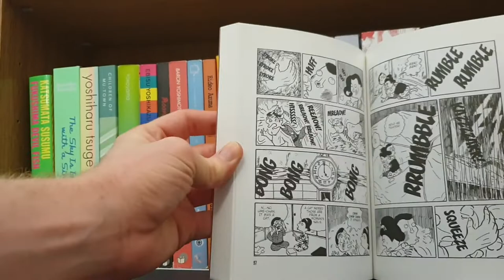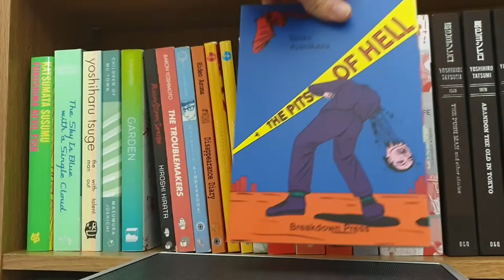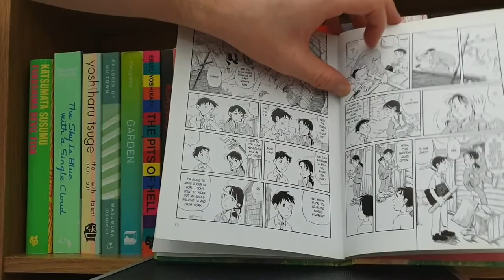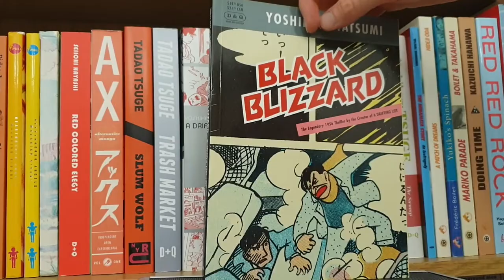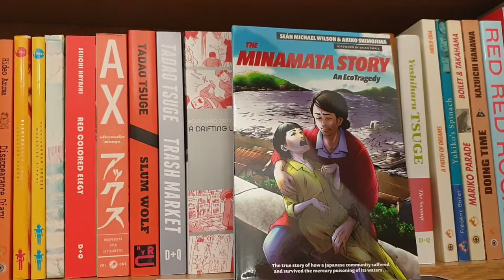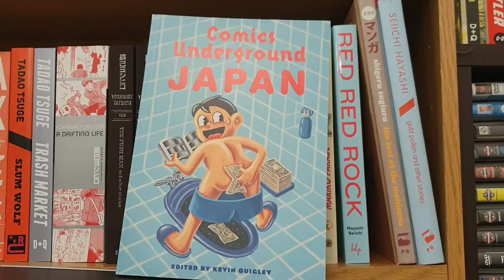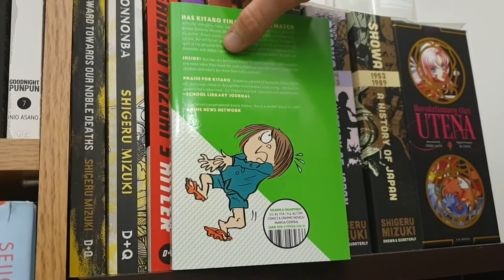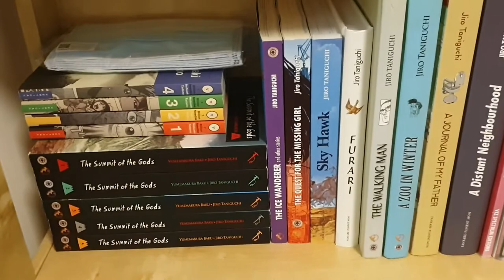Updated manga collection (Gekiga and alternative manga) 2021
You won't find any of the standard shonen/seinen series in this video. This is just a showcase of the lesserknown unsung gems.